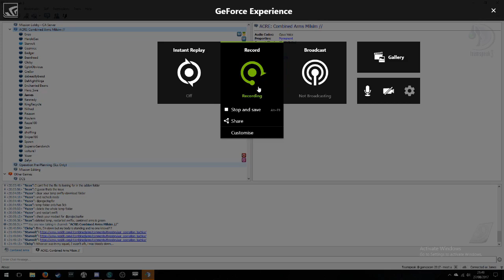Combined Arma: Operation Tachka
Arma on my new PC with the guys from Combined Arms

Scenario:

Russian VMF forces (us) assaulting IS positions in Syria.

PC Specs:

GTX 1080
Ryzen 5 1600
8 GB RAM